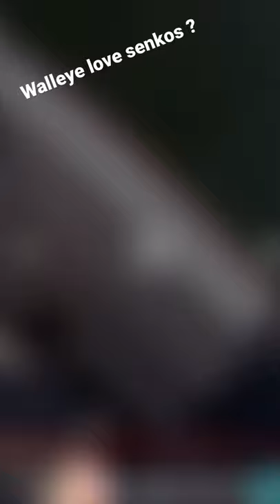Walleye love Senkos ?